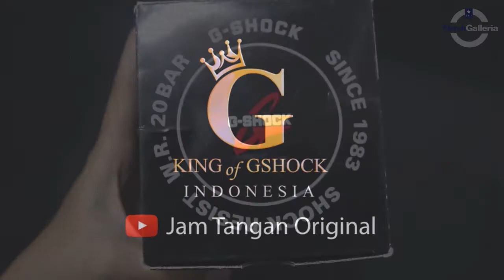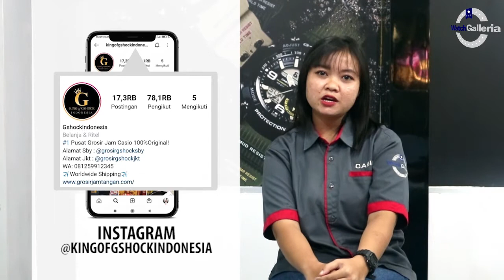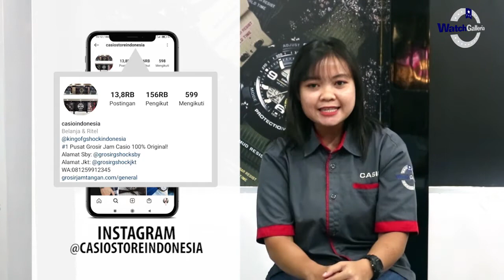CARA SETTING JAM TANGAN CASIO G-SHOCK GA 710GB 1ADR / GA-710GB-1ADR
Hi guys, kali ini kita akan menampilkan Casio G-Shock GA-710GB-1ADR

Spesifikasi:
Brand: Casio
Model No.: GA-710GB-1ADR
Series: G-Shock
Gender: Men's
Garansi: Garansi Resmi 2 Tahun

Kunjungi Toko kami The Watch Galleria yang berlokasi di :
Kota Surabaya
1. Ruko Landmark n Shophouses Blok A no.08

Kota Jakarta
1. WATCH GALLERIA JAKARTA, Jl Gereja Ayam No.10C RT.3/RW.3 Pasar Baru Jakarta Pusat
2. Plaza Atrium Lt. GF no 40 Jakarta Pusat